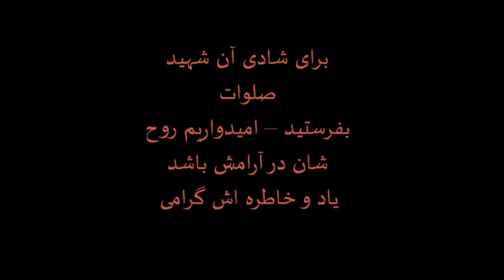الشهيد حاج كريم فخراوي